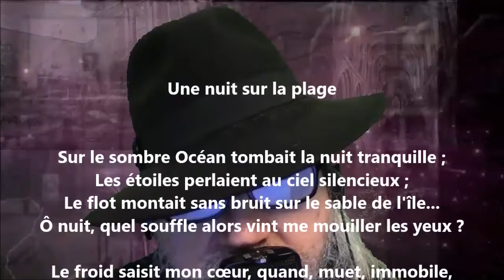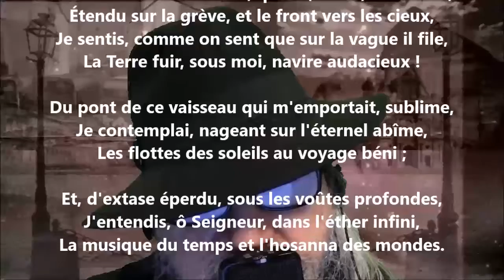Une nuit sur la plage - Henri-Frédéric Amiel lu par Yvon Jean